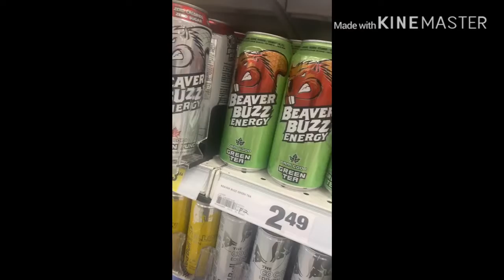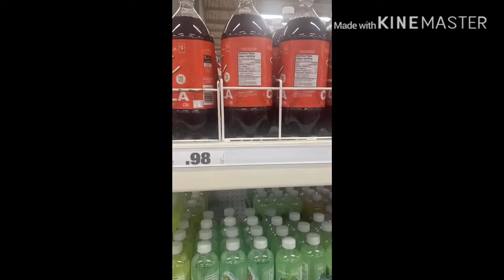Adventure to superstore pop candy engry drinks oh no sad day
So this was around Christmas time  rember all the videos are old so this was around that time yeah we when to go pick up some stuff no the pic is not what it looks like lol or is it